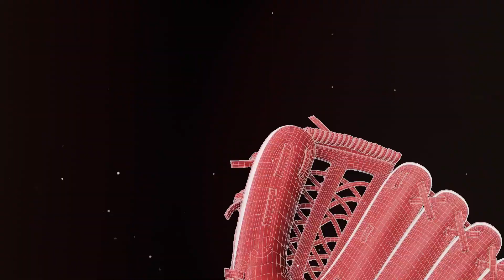Professional Baseball Glove Break-In Service